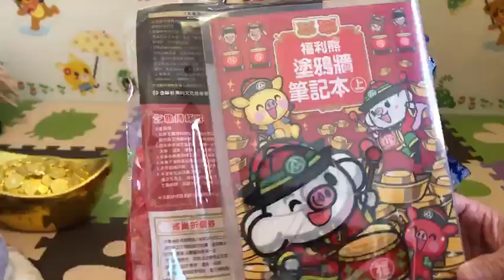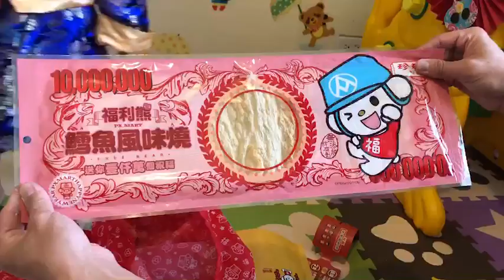【宥仔的走跳生活】福袋開箱 全聯福袋 200元 抽大獎囉 新年快樂！！